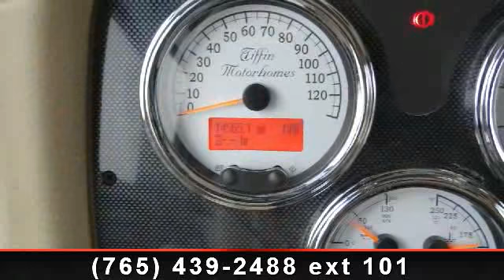2010 Tiffin Allegro Bus - Tom Raper - Richmond, IN 47374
For Sale in: Richmond, IN

 Journey to new places with this like new 2010 Allegro Bus 43QGP Tiffin Motorhomes, Inc. With great space and storage throughout, this well kept Class A diesel motor home features high end features inside!